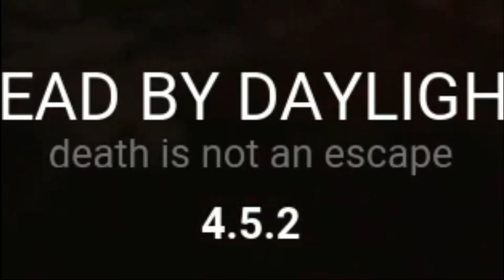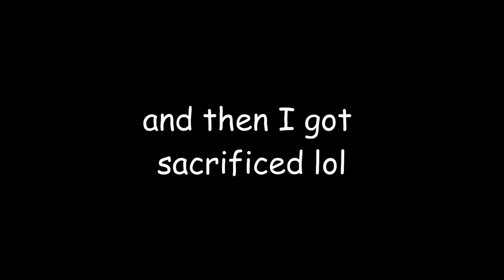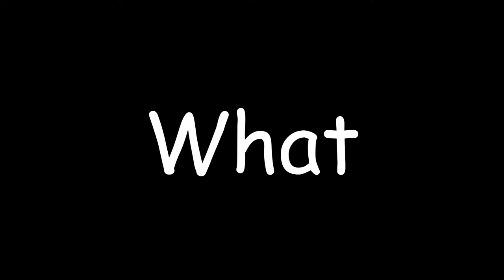DBD in 2021 | Dead by Daylight Compilation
Music used (in order):
Super Mario Galaxy - Overture
Super Mario Galaxy - Good Egg Galaxy
Super Mario Galaxy - Dino Piranha
Super Mario Galaxy - King Kaliente
Drake - Toosie Slide
The Eric Andre Show theme song HQ

Listen ad-free with YouTube Premium
Song
Toosie Slide
Artist
Drake
UMG (on behalf of Drake/Republic); Global Music Rights LLC, CMRRA, Sony ATV Publishing, LatinAutor - UMPG, UMPG Publishing, ASCAP, IMPEL, Forward Music Publishing Co., Ltd., LatinAutorPerf, UNIAO BRASILEIRA DE EDITORAS DE MUSICA - UBEM, Pulse Recording (music publishing), LatinAutor - PeerMusic, and 13 Music Rights Societies

Song
December (Based on "September")
Artist
SME (on behalf of Legacy Recordings); LatinAutorPerf, LatinAutor - UMPG, Sony ATV Publishing, CMRRA, SOLAR Music Rights Management, ASCAP, UMPI, BMI - Broadcast Music Inc., UMPG Publishing, Forward Music Publishing Co., Ltd., UNIAO BRASILEIRA DE EDITORAS DE MUSICA - UBEM, LatinAutor - SonyATV, and 13 Music Rights Societies